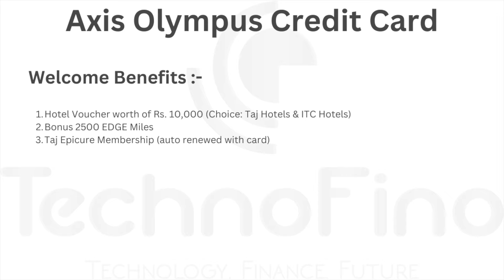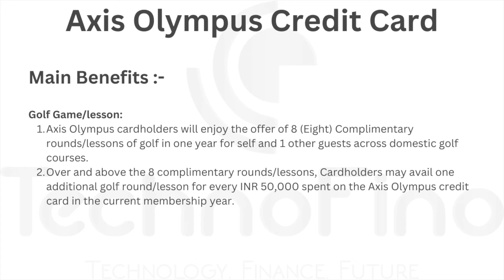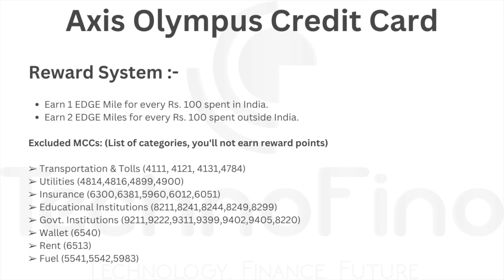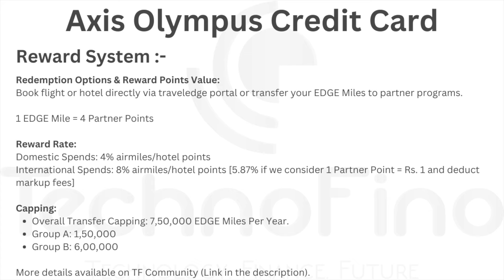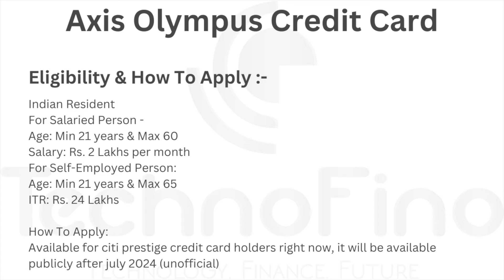Axis Olympus Credit Card Review | Citi Prestige To Axis Olympus 🔥🔥🔥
Axis Bank recently announced the migration of Citibank credit cards to Axis Bank core credit cards. For this migration, Axis Bank has launched several similar credit cards, including those comparable to Citibank Prestige, Premier Miles, Cashback, etc.

Today, we'll discuss the newly launched Axis Olympus credit card, which will replace the Citibank Prestige credit card. We'll go over its benefits, features, and changes, and try to understand if this card can be beneficial for us. Can the new Axis Olympus card really replace the Citibank Prestige credit card?

Upgrade Your Other Bank Credit Card To AU Bank Credit Card